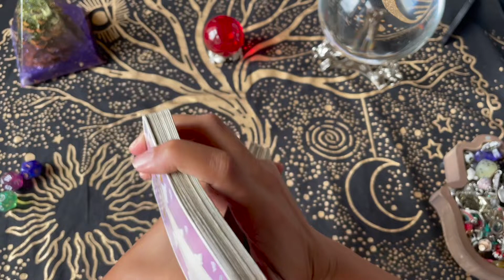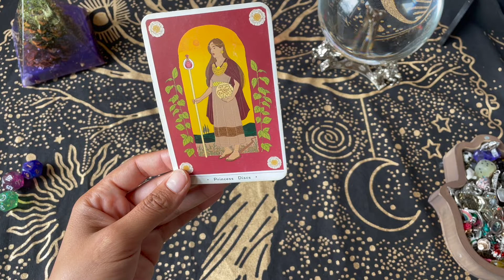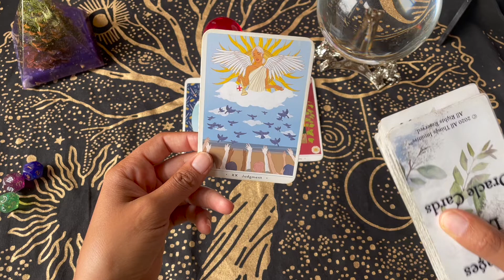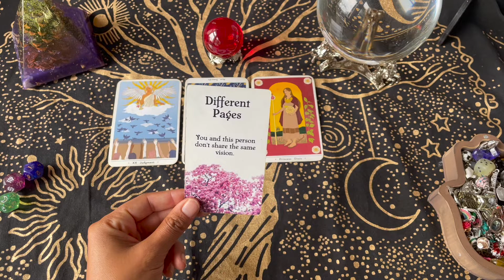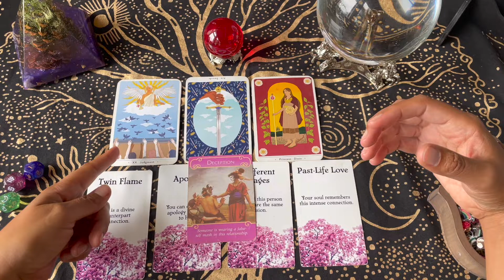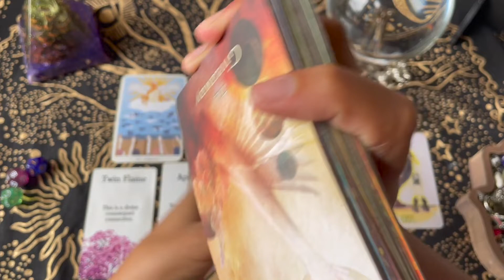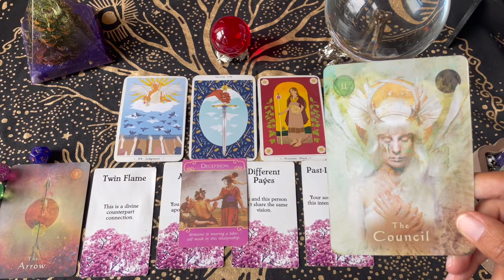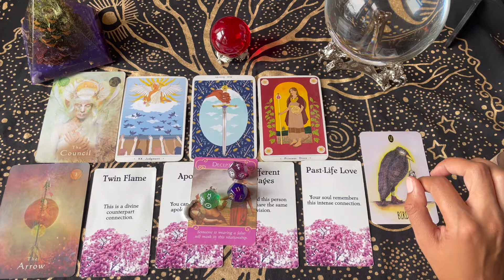VIRGO ♍️ ❤️🙏🏽🙏🏽🛐 APOLOGY INCOMING 🌓♑️ Capricorn First Quarter Moon Love Reading 💕💕💕💕💕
🃏🎴 Decks used in this reading:

Mystical Shaman Oracle

True Heart Intuitive Tarot

Shadowland Lenormand

Romance Angel